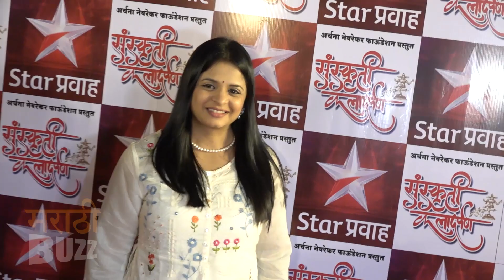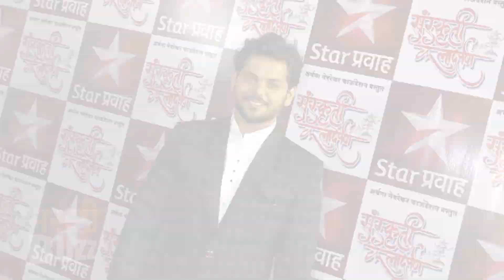Sanskruti Kaladarpan Gaurav Rajni 2019 | TV actors On Red Carpet | Yashoman Apte | Star Pravah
संस्कृती कलादर्पण २०१९ च्या रंगारंग सोहळ्यात मराठी टेलिव्हिजन विश्वातील अनेक नामांकित कलाकार उपस्थित होते, यापैकी यशोमान आपटे , संकेत पाठक , रोहन गुजर , डॉ.गिरीश ओक , अशोक शिंदे यांचा समावेश होता. पहा रेड कार्पेटवर अवतरलेल्या कलाकारांची झलक फक्त ""मराठी बझ""वर !

Video Editor - Varsha Sonawne